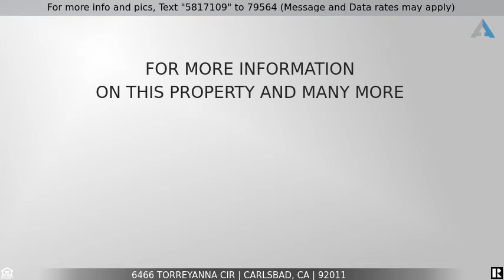Priced $1,250,000 to $1,329,000 - 6466 Torreyanna Cir, Carlsbad, CA 92011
Shorepointe home with View and Pool

Seller will entertain offers between $1,250,000 and $1,329,000. Must see this gorgeous Shorepointe home with high-end upgrades and panoramic mountain views. Immaculate and well-cared-for home shows like a model! Volume ceilings, sweeping staircase, chef’s kitchen, custom baths, first floor bedroom & full bath, and huge master suite with a bonus retreat! Entertainer’s yard boasts a beautiful pool & spa with cascading waterfalls, built-in firepit! Pacific Rim Elem. in Carlsbad Unified School District!You'll love the spacious, open floor plan and upgrades including hardwood floors, upgraded carpet, high-end designer light fixtures, crown molding, tall baseboards, plantation shutters, custom blinds, and beautiful window treatments. The kitchen boasts granite counters, maple cabinets, upgraded appliances, a large center island, and a spacious eating area with beautiful views of the pool and surrounding hills! The family room has a fireplace, built-in entertainment center, & Bose surround sound! The huge master suite has a turret entrance and a retreat where you will enjoy the panoramic mountain views! The master bath has quartz counters, stone backsplash, designer mirrors, lighting & fixtures. The XL master closet has custom organizers. All of the guest baths boast lovely upgrades. The home has wonderful curb appeal with mature palm trees, a front courtyard with a fountain, and decorative flagstone inlay in the driveway & walkway! You'll love the backyard pool & spa with waterfalls, flagstone surround, built-in firepit with seating, and serene patio with a cloth-covered gazebo that conveys with the home. The back glass fence enhances the panoramic mountain views which you can enjoy from both levels!  Home is within the boundaries of Pacific Rim Elementary School in the highly esteemed Carlsbad Unified School District.  Buyers and buyers' agent to verify all information before close of escrow.